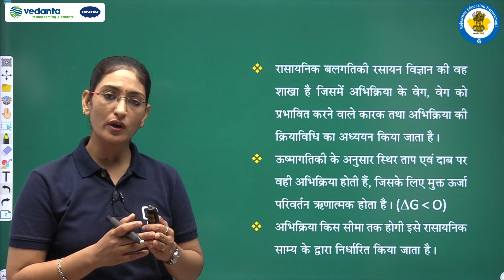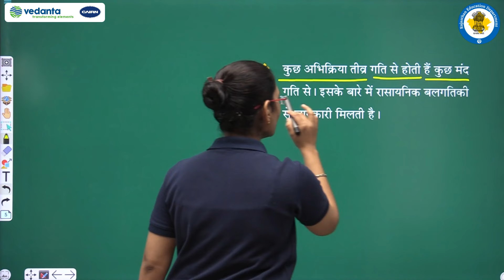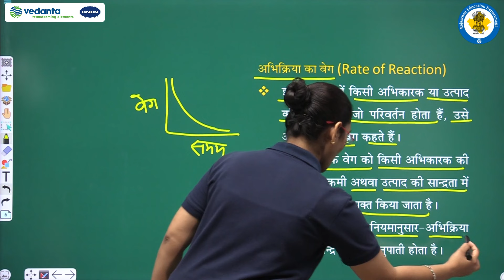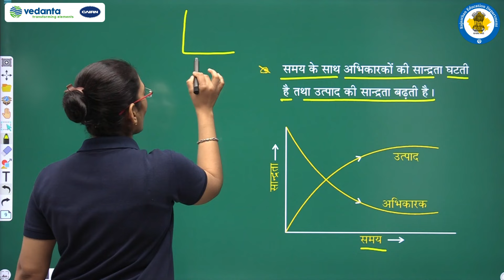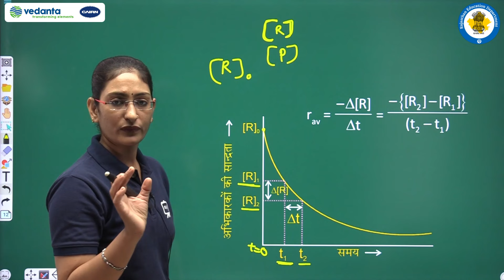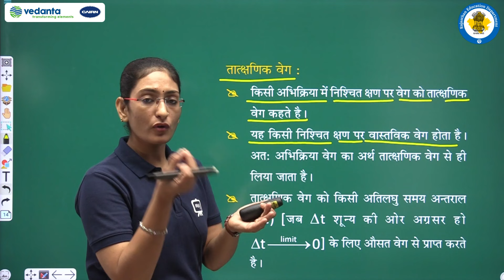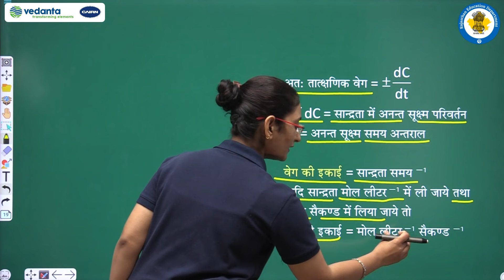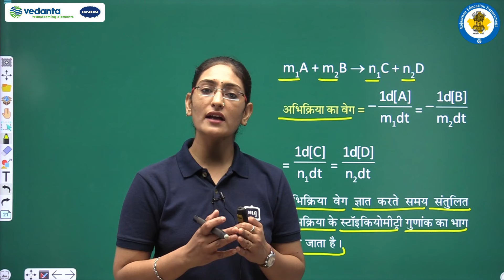NCERT | CBSE | RBSE | Class - 12 | रसायन विज्ञान | रासायनिक बलगतिकी | भाग -1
NCERT | CBSE | RBSE | Class - 12 | रसायन विज्ञान | रासायनिक बलगतिकी | परिचय , रासायनिक अभिक्रिया का वेग